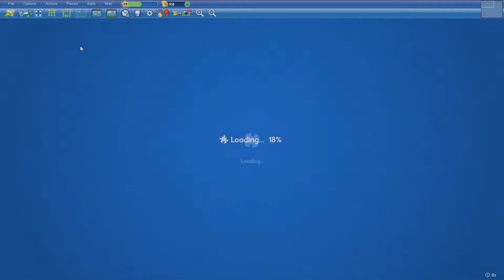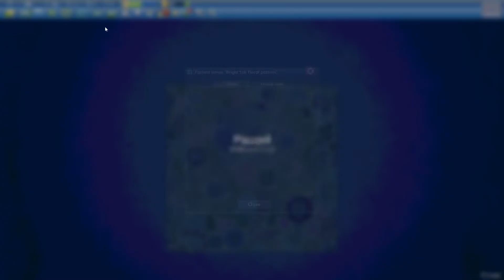Bright fall floral pattern in 21min6s